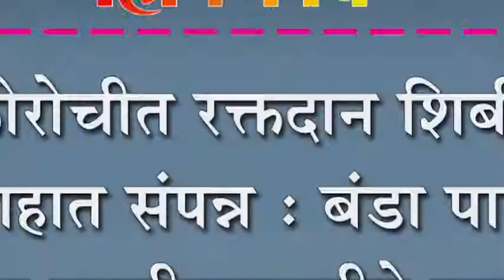कोरोचीत रक्तदान शिबीर उत्साहात संपन्न : बंडा पाटील युवा शक्तीच्यावतीने उपक्रम